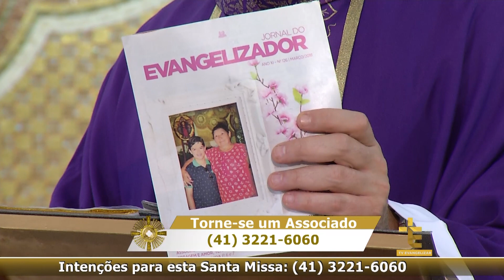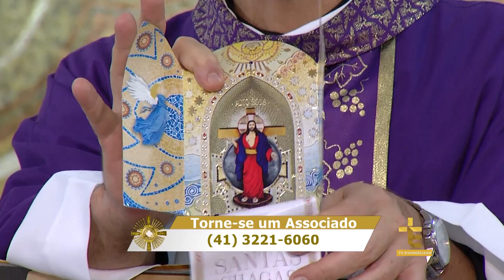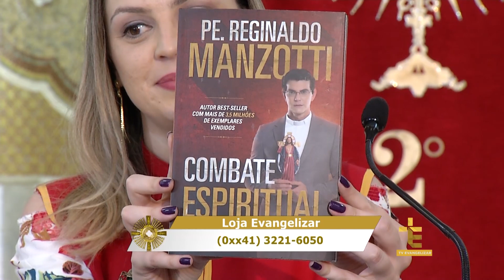SANTA MISSA | PADRE REGINALDO MANZOTTI | 15/03/18 [CC]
SMT18PG054I